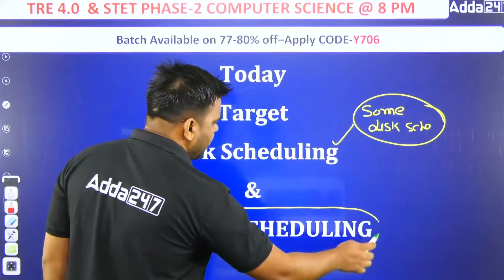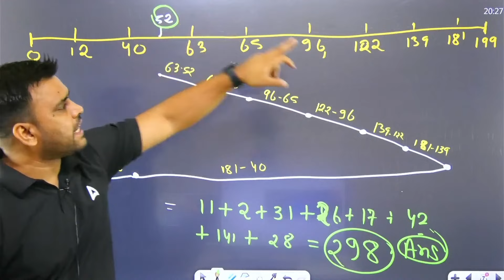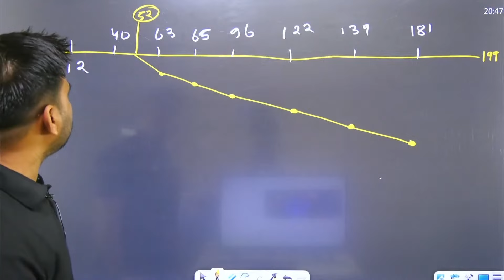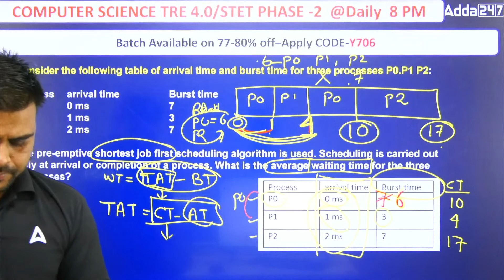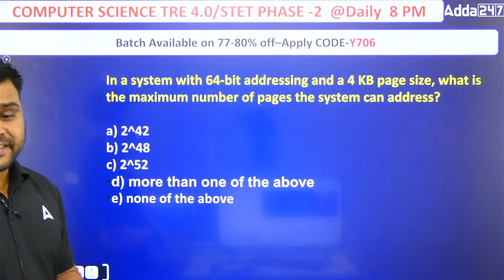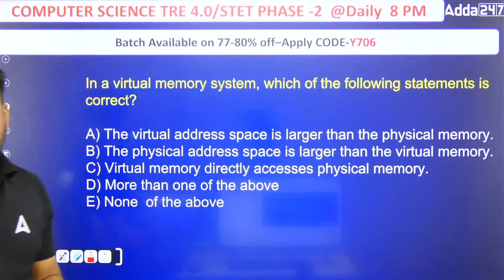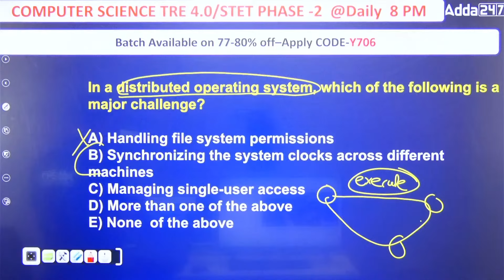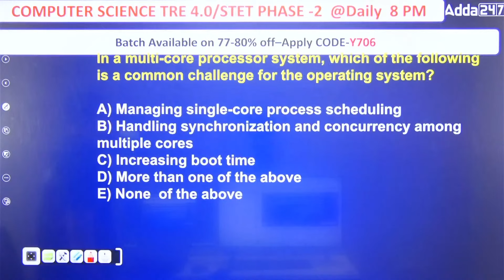BPSC TRE 4.0 Computer Science 11th & 12th Revision Class by Vivek Sir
Welcome to Adda247 Bihar Adda247 Best Government Exam Preparation Channel. Prepare For BPSC TRE 4.0,  Bihar SI, Bihar Constable, Bihar Fireman, BSSC, Bihar TET,  Bihar Stet Cooperative Bank, And Also Covers BPSC Exams

📲 Free Quiz लगाने के लिए Adda247 का App अभी डाउनलोड करें लिंक

🏆अयाची- Ayachi BPSC बिहार शिक्षक भर्ती TRE 3.0 & 4.0 Science ( Class- 06 to 08) Batch

🏆अयाची- Ayachi BPSC बिहार शिक्षक भर्ती TRE 3.0 & 4.0 Science (Class- 9th & 10th) Batch 2024

✅SIDDHI-सिद्धि Mock Test Series (Speed Booster) (BSSC, STET, TRE, DELED, BED & Others) बिहार के सभी प्रतियोगी परीक्षाओं के लिये

👑 Best Book on Latest Paper Pattern

BPSC TRE 3.0 & 4.0 Class (9-10) 15+ Maths Practice Papers(Hindi Printed Edition)

1️⃣ अच्छे शिक्षकों से सीखें
2️⃣ गहन विश्लेषण
3️⃣ परीक्षा योजना रणनीति
4️⃣सर्वश्रेष्ठ प्रश्न समाधान
5️⃣समय प्रबंधन